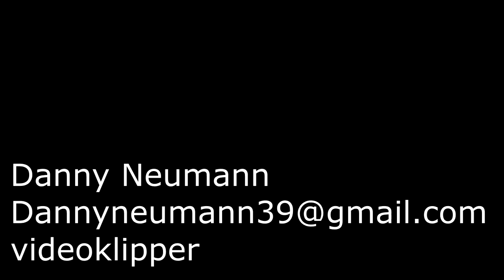Jagten på saxis #28 - Er det en rettelse eller en tilføjelse?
🤔 Er det en rettelse eller en tilføjelse? 🤔

Når man laver udviklingsprojekter er det ekstremt vigtigt at man ikke forsinker projektet ved hele tiden at komme med tilføjelser!

Det snakker jeg om i dette afsnit, fordi jeg er igang med at teste en masse ting vi er ved at udvikle til Saxis og jeg har lidt svært ved at holde mig selv i ørene, så jeg ikke er skyld i at der sker forsinkelser